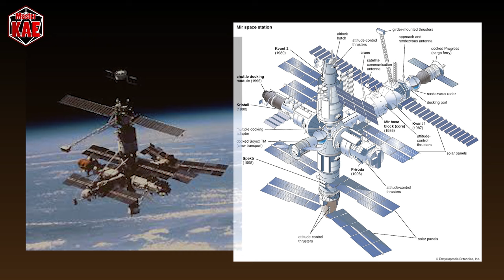le Fondamenta del Dungeon - 96 GURPS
Uno dei classici che ha plasmato, nel bene o nel male, il GDR moderno.

contatti